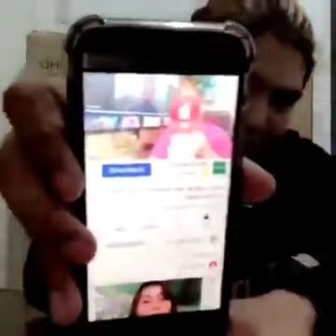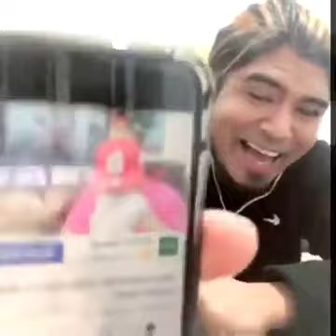MODUS OPERANDI! HUNGRY SYRIAN WANDERER GAVE 100K TIPS TO HIS COMPETITORS EMPLOYEES FOR ADVERTISEMENT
MODUS OPERANDI EXPOSED! HUNGRY SYRIAN WANDERER GAVE 100K TIPS TO HIS COMPETITORS' EMPLOYEES (MCDONALD'S, JOLLIBEE, BURGER KING) FOR HIS ADVERTISEMENT PURPOSE! WHAT A TRICKY WAY TO FOOL THE FILIPINOS! AND YET HE IS NOW AN IDOL AND A HERO! YUCK!!!

NOW SHOWING! Allen ReacTv aka BIGSHOW, PINAIYAK AT PINAK-U PAK-U NG ANAK NI MYSTICA NA SI STANLEY!

HUNGRY SYRIAN WANDERER IS A LIAR! SIYA ANG NANLOKO AT SINAMANTALA ANG PAGIGING POOR NG STREET VENDOR PARA GAMITIN SA VLOGS NA WALANG KAALAM-ALAM ANG MATANDA NA SIYA AY VINI-VIDEO PARA LANG GAMITIN AT PAGKAPERAHAN. HE WAS THE ONE WHO BETRAYED MR. CHANG OR ABEUJI'S TRUST! ~ MYSTICA

BETRAYAL FROM MR. CHANG or ABEUJI? GAGO! SINUNGALING! ULOL! DAPAT ITONG SI BASEL OR HUNGRY SYRIAN WANDERER ANG MAKASUHAN NG FRAUDULENT MISREPRESENTATION! ~ MYSTICA

14 HECTARES MYSTICA LOT FOR SALE IN PALAWAN! - 1.2 BILLION PESOS PARADISE ISLAND.
MYSTICA'S 140,000 SQM  OR 2R HECTARES OVERLOOKING BEACH PROPERTY IN BRGY. BACUNGAN, PUERTO PRINCESA, PALAWAN ISLAND FOR SALE, PERFECT FOR RESORT, MAY BUKAL PA SA TUKTOK. PUWEDENG GAWING NEXT BORACAY ISLAND TOURIST SPOT. ONLY SERIOUS BUYER WITH PROOF OF FUNDS WILL BE ENTERTAINED!

BEACH RESORT BA ANG HANAP NIYO? I HAVE 7 LOTS AVAILABLE FOR SALE AT PORTO LAIYA FOR YOU! - MYSTICA

MYSTICA, TULUYAN NG LILISANIN ANG PILIPINAS AT BABALIK NA SA AMERICA KAYA KELANGAN NG MAGBENTA NG MGA ARI-ARIAN AT MANSION SA PINAS

1- MYSTICA, BINIGYAN SI SYRIAN NG EXAMPLE KUNG PAANO TULUNGAN ANG MGA PINOY NA WALANG PANANAMANTALA!

DAHIL KAY SYRIAN WANDERER, ITO ANG MGA KUPAL NA VLOGGERS NA PINAK-U-PAK-U NG ANAK NI MYSTICA NA SI STANLEY!

TRUTH EXPOSED! BA'T NAGBIGAY NG 100K SI HUNGRY SYRIAN SA MGA EMPLOYEES NG MGA KALABAN NIYA? - STAN

MYSTICA, KINALABAN SI HUNGRY SYRIAN WANDERER IN FAVOR OF ABEOJI CHANG, BOBBY & RAYMOND SEVILLA!

DEIANARA ARAGON & TIFFANY LARIEGO